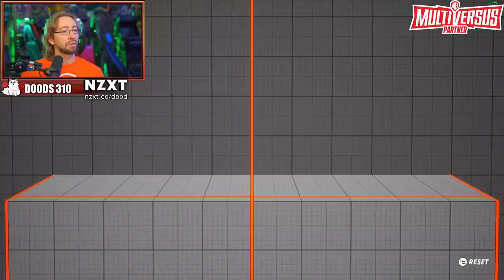This Game Is HILARIOUS! Multiversus Tutorial & Character Dive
Max checks out the new Warner Bros. Smash Bros-like game, Multiversus! In this closed alpha, Max learns the game's mechanics and dives into each of his favorite character's mechanics, as well as marvel at their insane animations.